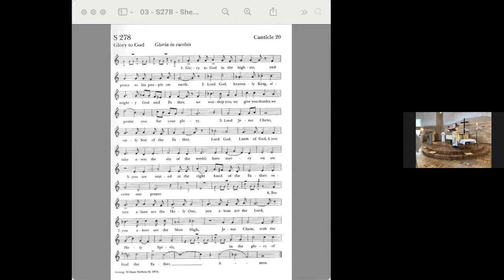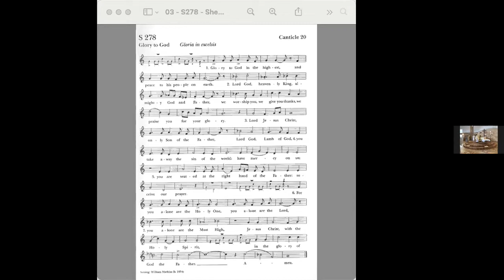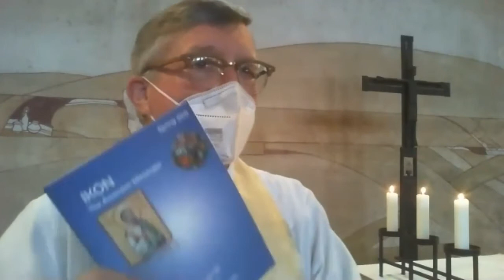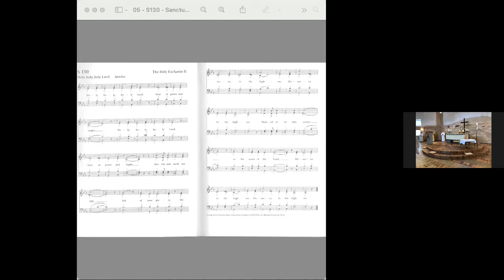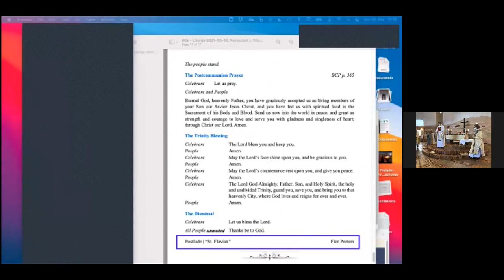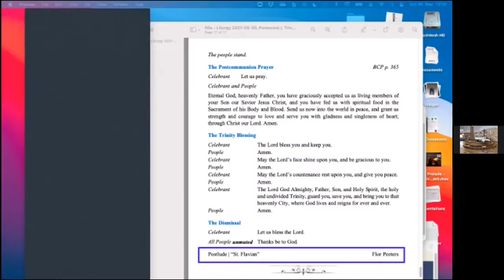2021-05-30 Trinity Sunday Service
A recording of our Church of the Ascension Sunday service from May 30, 2021
Celebrant: The Reverend Dr. Alison Gray
Preacher:  The Reverend Kenneth R. Dimmick